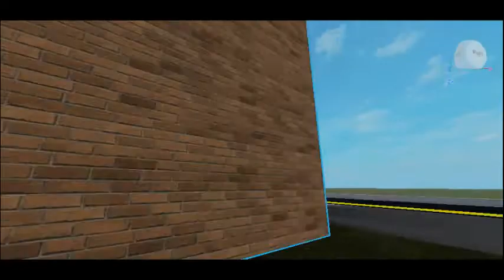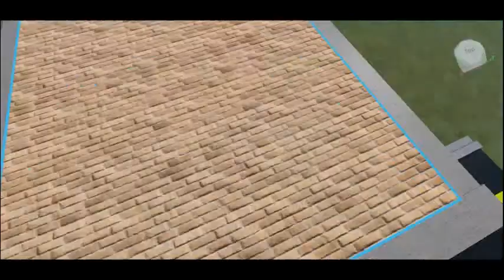Builder daily life